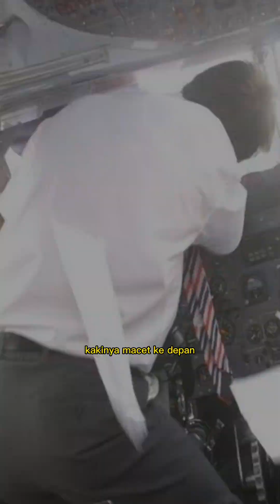NGER111... SEORANG PILOT HAMPIR TERLEMPAR DARI PESAWAT SAAT TERBANG.